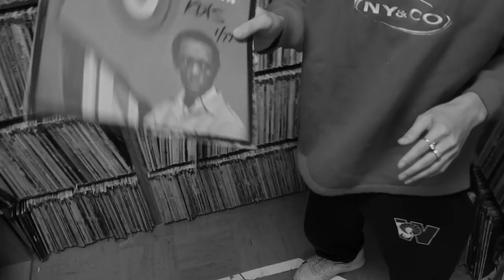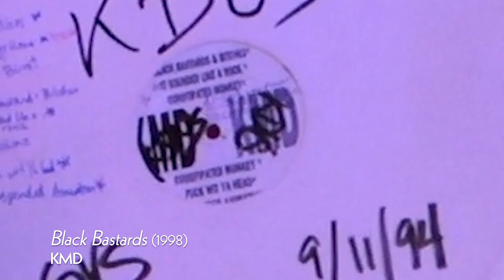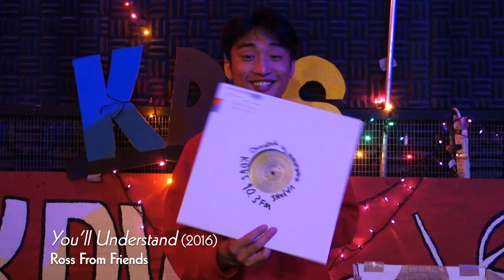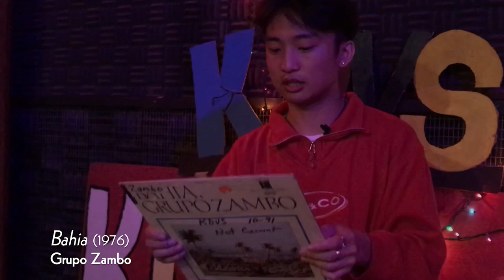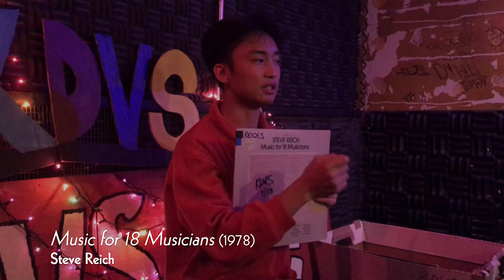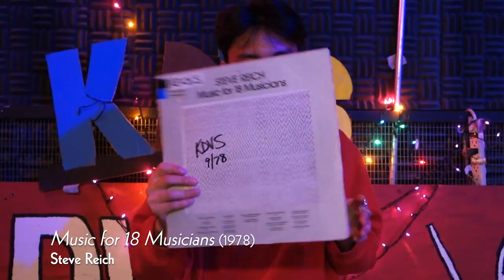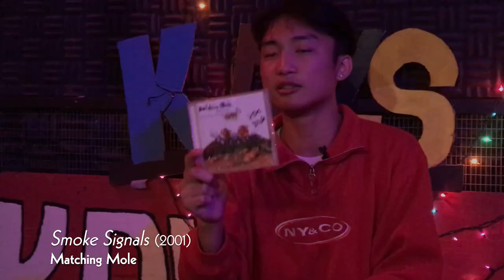WIMB | Ep.5 - Noel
KDVS PRESENTS: What's In My Bin?

Episode 5: Noel (aka Dank Ocean)
from “The Circumstance”

#1 Marion Brown – Why Not (1968)
1:44 ‘La Sorella’

#2 KMD – Black Bastards Ruffs + Rares (1998)
3:28 'Contact Blitz (Instr.)’

#3 Ross From Friends – You’ll Understand (2016)
5:02 ‘Talk to Me You’ll Understand’

#4 Grupo Zambo – Bahia (1976)
6:22 ‘Dialeto’

#5 Steve Reich – Music for 18 Musicians (1978)
7:55 ‘Section VI’

#6 Matching Mole – Smoke Signals (2001)
9:43 ‘Instant Pussy’
9:49 ‘O Caroline’

Directed by Yeon Kim